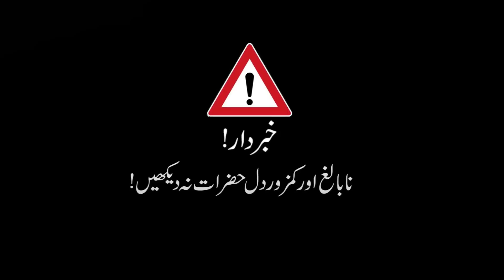HAUNTED HOUSE GHOST CAPTURE😨 PART 2 HORROR GHOST VIDEO | HORROR SHOW | WOH KYA HOGA OFFICIAL